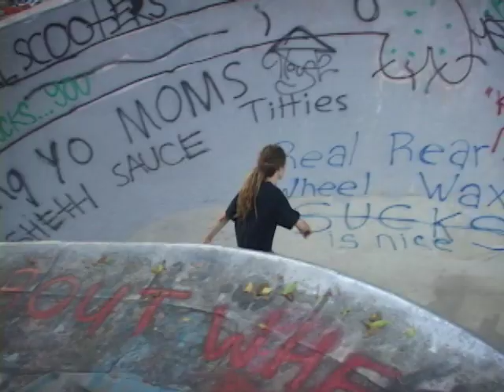FRIED HOUSE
Filmed and edited by: Carly Cunningham

Skaters
Gavin Rosenberg
Alex Buncy
Mike Jones
Sean Powderly
Henry Pham
Zach Paup
Kyle Wilhelm
Ryan Cardone
Chuck Pontone
Jeff Rasp
Ben Hull
Ralph Basciano
Alder Wilson
Zach Cusano
Mike Bakken
Adam Mercado
Kyle Nicholson
Charlie Weiss
Dave Hunt
Donnie Hixson
Kyle Walker
Zion Wright
Chris Gedney
Mikey Leven
Nico Trevizo
Jesse McEneaney
Jordan Beverly
Greg Pachell
Dickie Hagernaut
Tyler Yuraszeck
Darren Menditto
Ishod Wair
Ricky Santiago
Kevin Baekkel
Steve Wells
Sean Plundeke
Tom Loreaux
Tommy Collins
Tyler Collins
Angus McGillivray Smith
Brandan Zombek
Justin Williamson
Hons Frank

Songs
Opening Sequence - Harlem - Gay Human Bones
Zach’s Ramp - Rudimentary Peni - Subdued Violence
Colorado - Subhumans - Animal
Random Spots - Subhumans - So Much Money
FDR 1 - The Spits - Come With Me
FDR 2 - Black Flag - Best One Yet